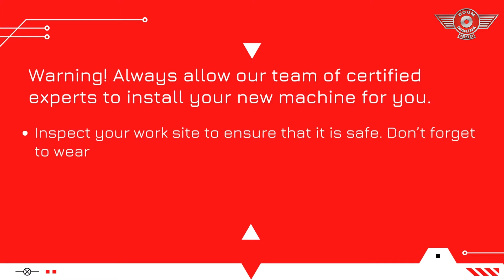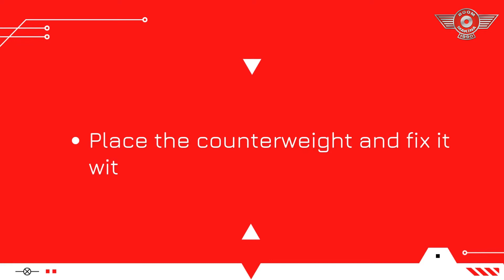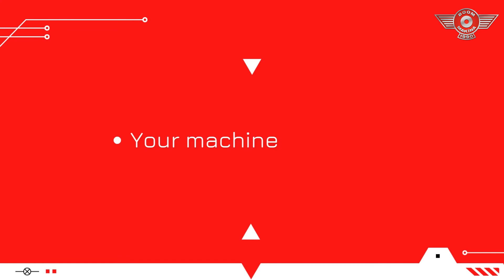BHDP 16Z4 - 3D Installation Video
3D video about the BHDP 16Z4 machine installation process and points to be considered for our valued customers and field operators. Operators should watch this video carefully before the installation and operation.

Watching this video, we have prepared for you will be helpful for you to have information during the installation of the BHDP 16Z4. In addition, the installation and use process of the machines you use should be understood correctly in terms of your work safety. Accordingly, please be careful while watching what you need to pay attention to during installation.

For a better understanding of the installation of the product, please watch our comprehensive 3D video that we have prepared for you.